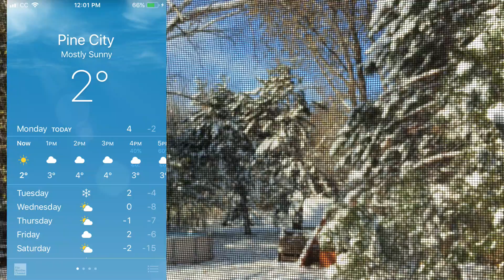I Need New Glasses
Time for an eye exam.  Didn't get one in 2020 - Covid.  But now I need new glasses.